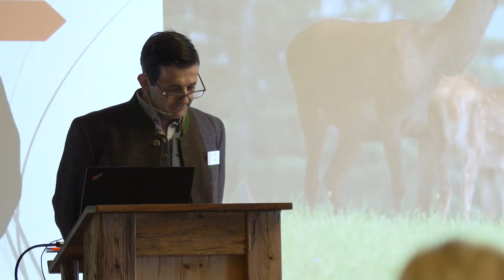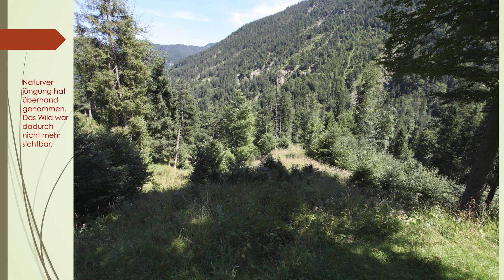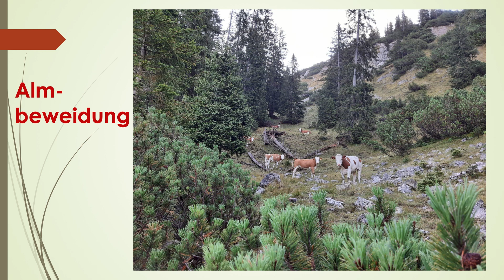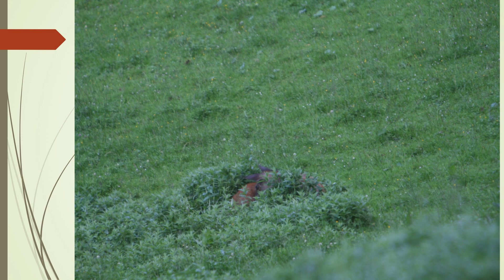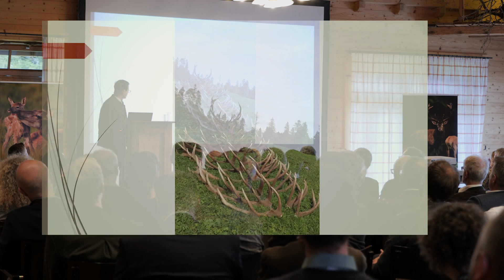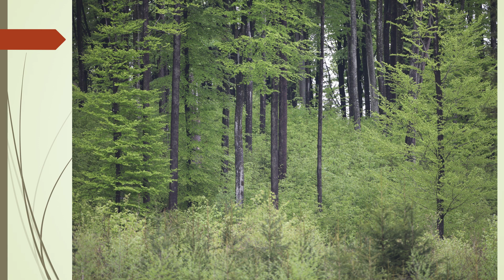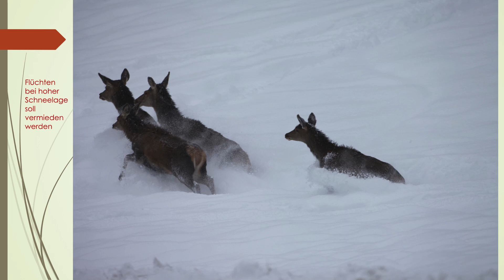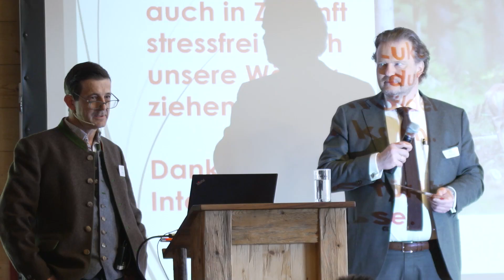Süddeutsche Rotwildtagung 2023 - Hubert Billiani - „Rotwild sichtbar machen"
Süddeutsche Rotwildtagung 2023
Ihr konntet bei der Süddeutschen Rotwildtagung des Bayerischen Jagdverbandes und des Landesjagdverbandes Baden-Württemberg nicht dabei sein oder wollt die Vortragsinhalte nochmal nachschauen?

Vortrag 4:
Hubert Billiani (Berufsjäger)
„Rotwild sichtbar machen“.